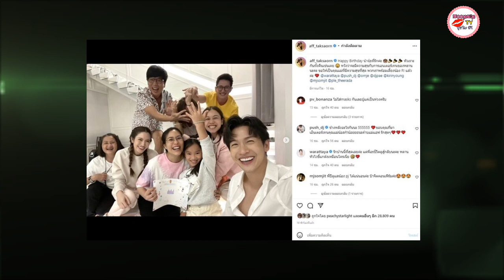แอฟ ทักษอร พา น้องปีใหม่ ไปเอนเตอร์เทนวันเกิดน้าจุ๋ย ว่าที่คุณแม่ ปู่ไพวงษ์ คอมเมนต์ห่วง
วันเกิดปีนี้ดีใจกันมากๆ ทั้งว่าที่คุณแม่ จุ๋ย วรัทยา เพิ่งประกาศตั้งครรภ์ก่อนวันเกิดพร้อมของขวัญสำคัญสุดๆในชีวิตเป็นลูกน้อย ล่าสุด แอฟ ทักษอร พี่สาวที่รัก โพสต์ภาพไปหาอวยพรวันเกิดว่าที่คุณแม่น้องรักที่บ้าน ไม่พลาดมีน้องปีใหม่ไปร่วมสร้างความสุขให้น้าจุ๋ย พร้อมสมาชิกคนสนิทสร้างสีสันเฮฮา

ภาพเฮฮาแกล้งกันสนุกสนาน พร้อมเขียนข้อความแคปชั่นว่า Happy Birthday น้าจุ๋ยที่รักค่ะ หัวเราะกันทั้งคืนเช่นเคย หวังว่าจะมีความสุขกับการเอนเตอร์เทนของหลานนะคะ ขอให้เป็นคุณแม่ที่มีความสุขที่สุด พวกเราพร้อมเลี้ยงน้อง PJ แล้วค่ะ @warattaya @push_dj @ornje @djpae @kirinyoung @mjsomjit @ple_theerada

งานนี้ ปู่ไพวงษ์ คุณปู่ของน้องปีใหม่ ได้เข้ามาคอมเมนต์แสดงความเป็นห่วงด้วยว่า ไม่ใส่masks กันเลยปู่แค่เป็นห่วงครับ ด้าน อร ก็เข้ามาตอบคอมเมนต์แจ้งคุณปู่ด้วยว่า คุณปู่ไม่ต้องเป็นห่วงนะคะก่อนเข้าบ้านทุกคนมีการตรวจ atk แล้วค่ะ ขณะมีคนแซวคุณปู่ด้วยว่า คุณปู่คิดถึงพี่ปี่ไหม่แน่ๆเลย , เป็นห่วง เป็นต้น